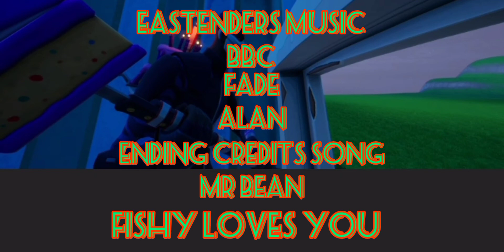The Unofficial Fortnite Storyline | Episode 3 | Fade's Bad Dream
Fade gets haunted in a bad dream